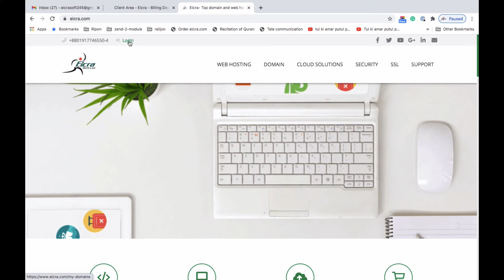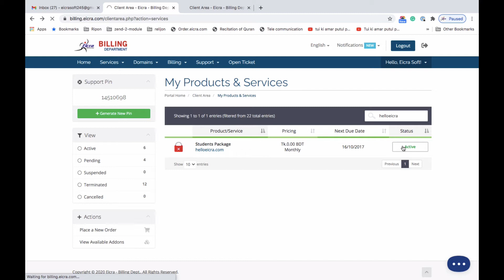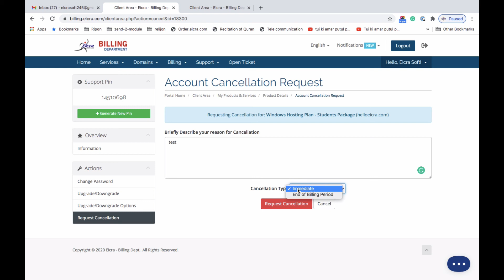কীভাবে কোনও সার্ভার বা পরিষেবা বা INVOICE বাতিল করবেন